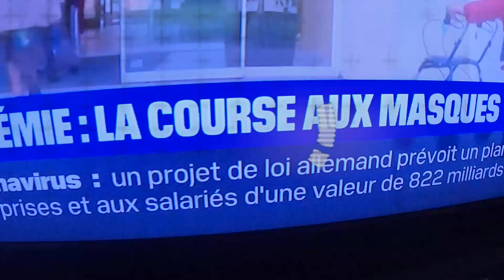BANDE ANNONCE - SANS LA NUIT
Une série web doc solidaire pour redonner de la voix aux femmes et aux hommes qui font la nuit à Marseille mis sur la touche depuis un an !
cette série met en lumière le témoignage des personnes qui font la nuit à Marseille. Des histoires de femmes et d’hommes. De Marseillaises et de Marseillais. DJ, Veejay, directeur artistique, comédienne, gérant d'établissements de nuit, restaurateur, Gérante de salle de concert, directrice de festival, intermittent du spectacle, programmateur, supporter de l'OM, artiste, photographe, régisseur….

Et vous comment sont vos nuits ?

Réalisation Nicolas Debru
Image drone Gilles Guerin
Relation Presse Bleu DIXIT Laurent Weil
Marseille 2021